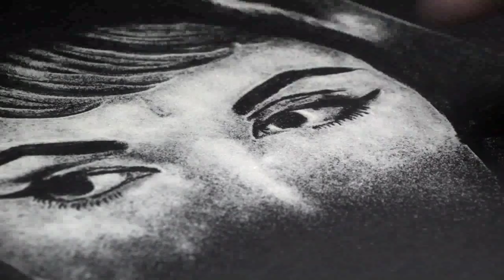sjee in salt art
salt art by Roman